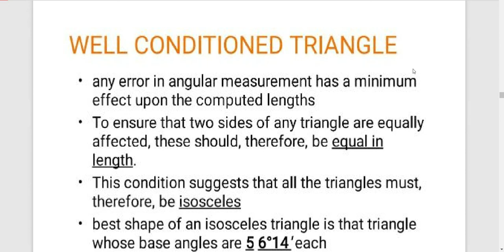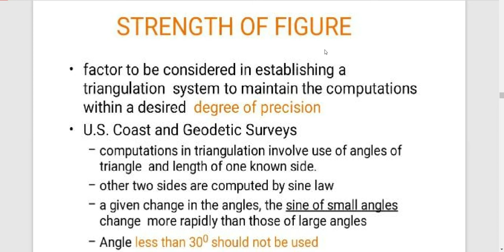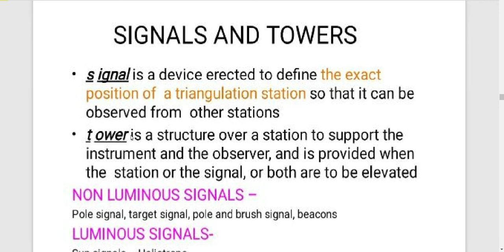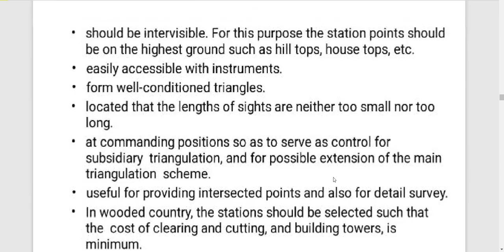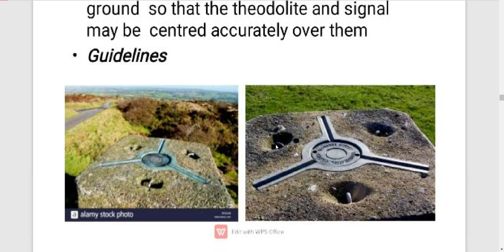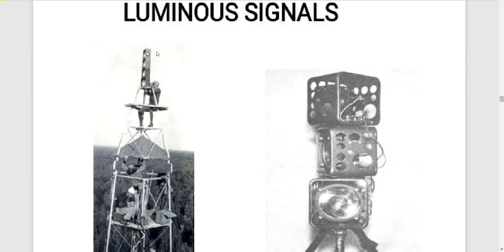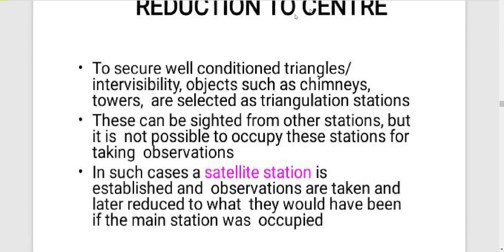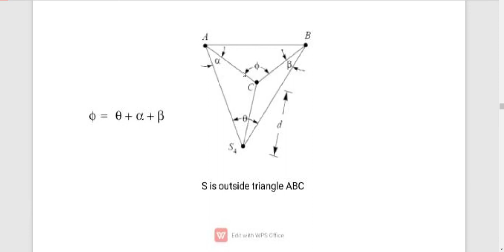SURVEY MODULE 4 PART 2 (2015 scheme)